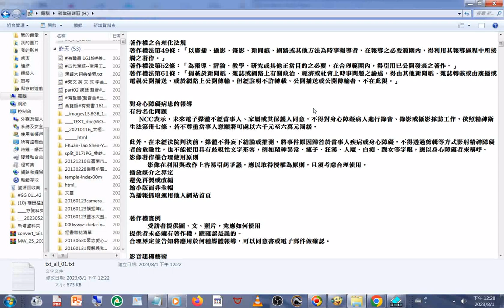中華民國九十年代#著作權 之合理化法規 txt all 01#文件合併#操作 內容含#電視#廣播#攝影#錄影#電影知識 網頁網址 part